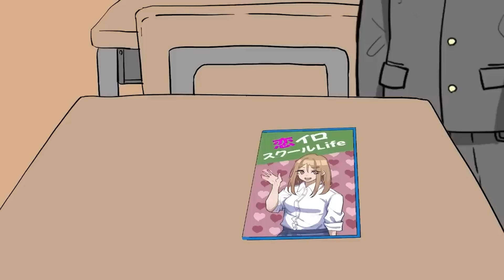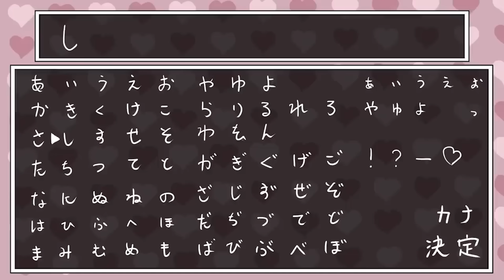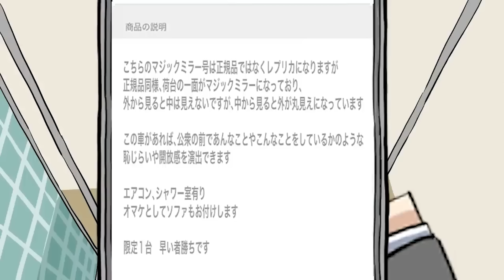【総集編】B級コメディしんぞうの逆襲 151話〜160話【アニメ】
みんなが知っているあるあるではなく、陰のあるあるをテーマにした
見たら元気になれる自作ショートアニメです。